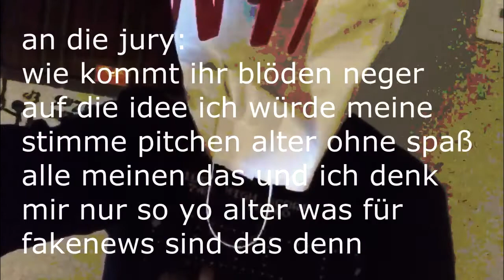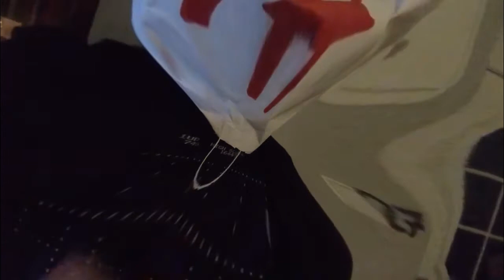drunkseehund vs Kasba ★ 31stel ★ [NHR Battle 2019]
Allgemeine Geschäftsbedingungen